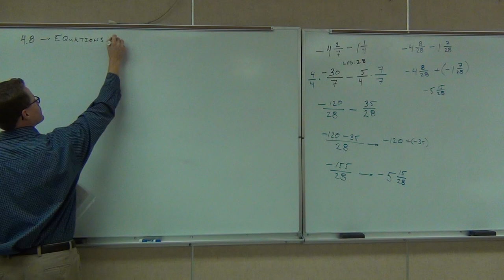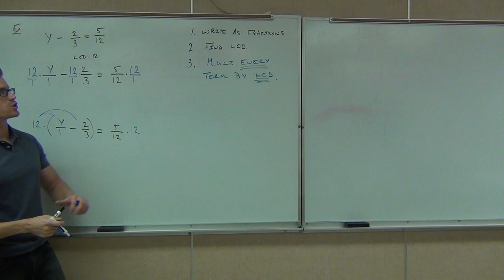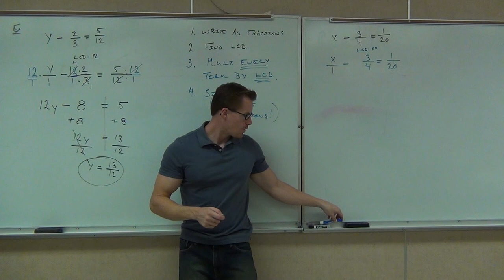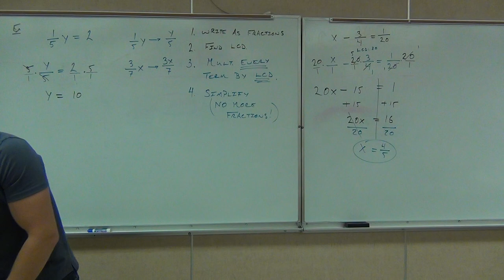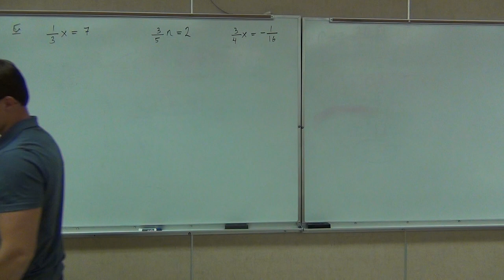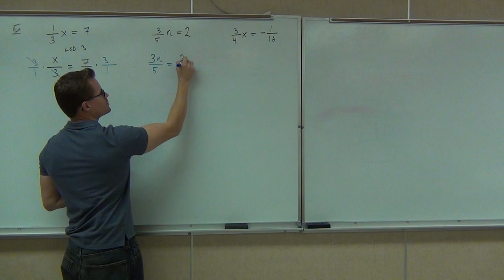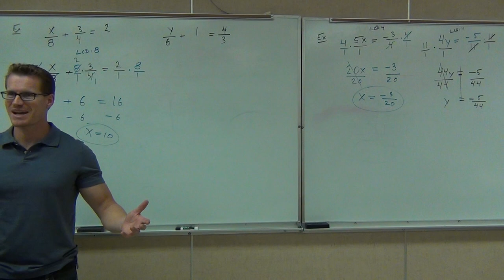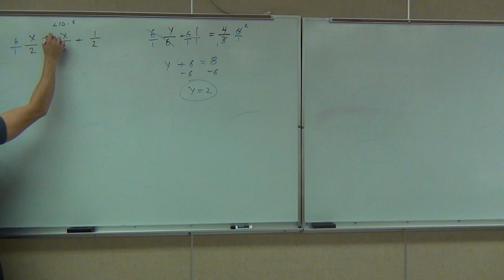Prealgebra Lecture 4.8: Solving Equations With Fractions